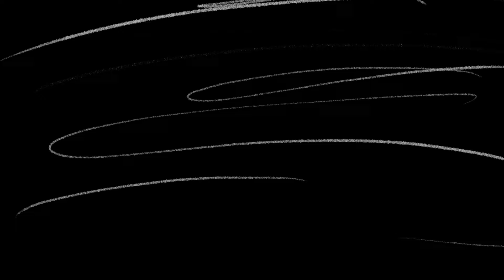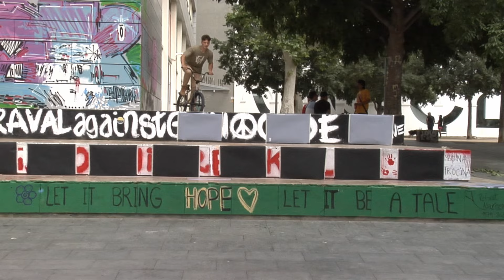BIEVENIDO A FIT PETRO Y JOHN!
Manuel Petrocelli and John Quintero are the new additions to the Fit Flow team. There are a million things we could say about these dudes' riding, but we will just let the riding speak for them. Sit back and enjoy four minutes of non-stop bangers in the streets of Barcelona!